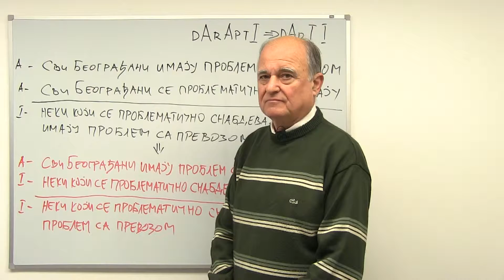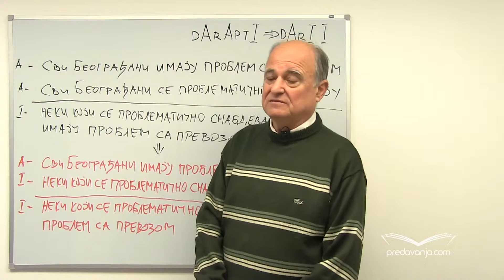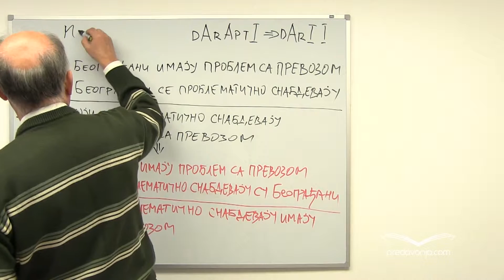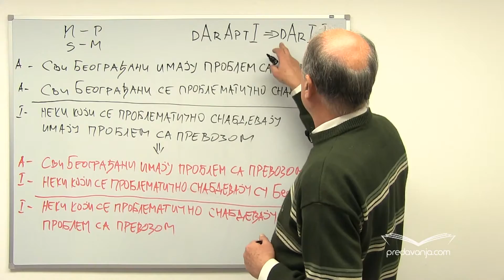Primeri - svođenje na prvu silogističku figuru (Logika)